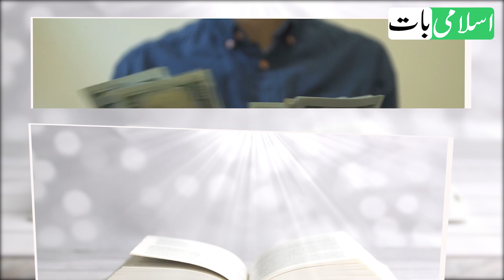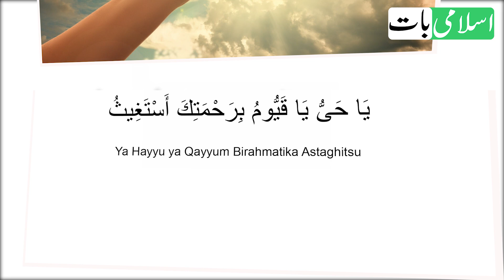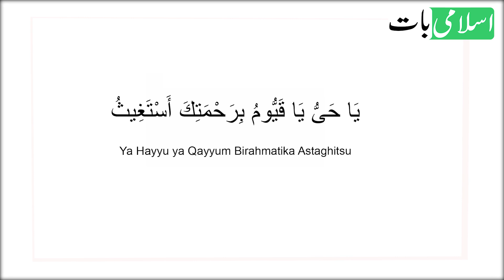Ramzan Ka Akhri Jumma | Ye Amal Karlo | Dolat Rizq Barkat k Liye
App sab ko ramzan ka akhri jumma mubarak, ajj main app ko ramzan ke akhri jumma ka wazifa dene ja raha hoon, jo ke nabi karen see sabit hai, ye dolat ka amal hai, rizq ka amal hai, ager app dolat mand hona chahte haan tu iss zaror karen, ye ramzan ka akhri jumma ki dua hai, ramzan ka akhri jumma ka amal hai.

Today is last Friday of Ramadan 2023. Today i am going to share very powerful Amal and Wazifa that prophet muhammad(pbuh) was practice in his life. This Amal and Wazifa is for money. Just do this in last Friday of Ramadan. You will be rich and successful.